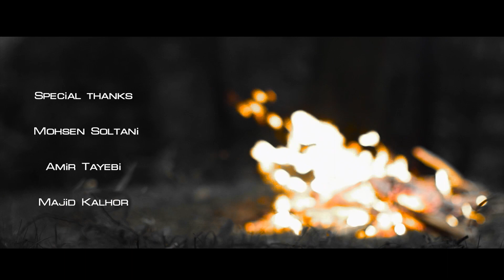Amir Sinaki - Behtarin Hadeseh | بهترین حادثه - امیر سینکی